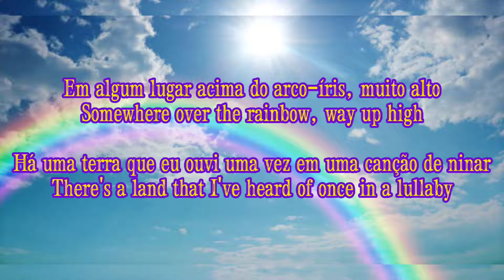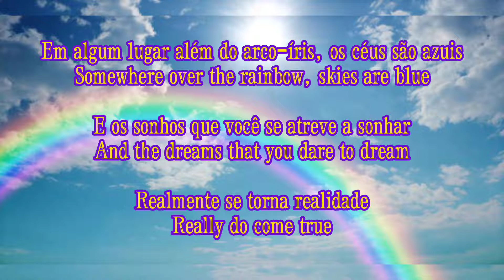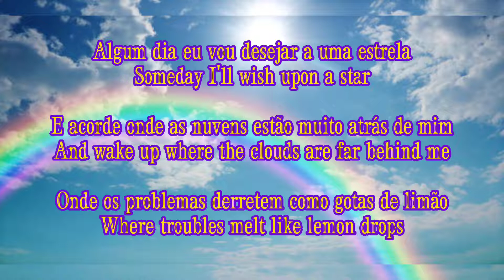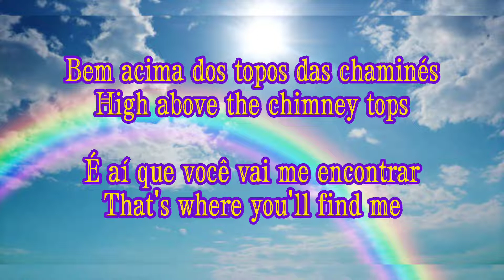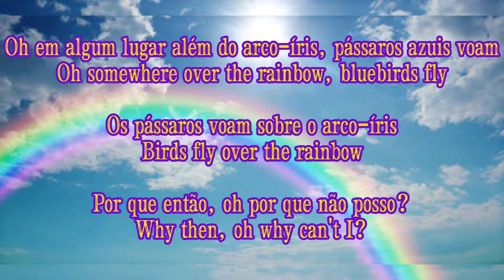Somewhere over the rainbow (Leanne & Naara) letra completa com tradução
Somewhere over the rainbow / Além do arco-íris

Cantor(a): Leanne & Naara
Álbum: Somewhere over the rainbow
Ano: 2016

Singer: Leanne & Naara
Album: Somewhere over the rainbow
Year: 2016

Somewhere over the rainbow / En algún lugar sobre el arco iris

Cantante: Leanne & Naara
Año: 2016